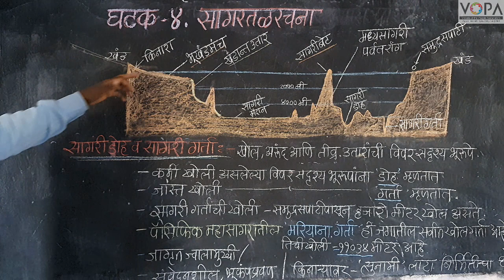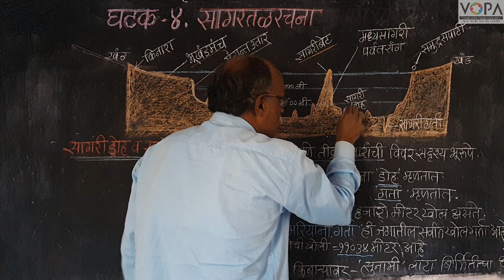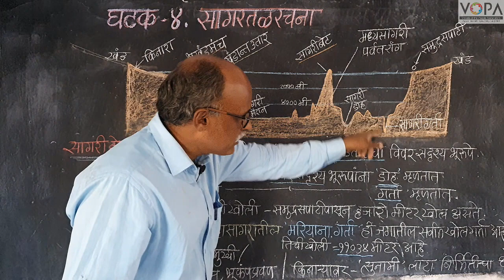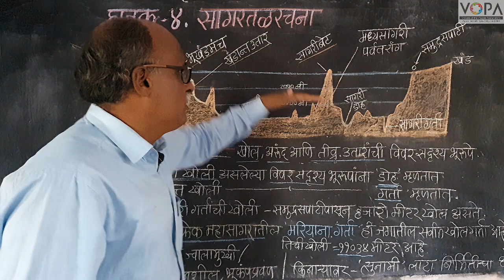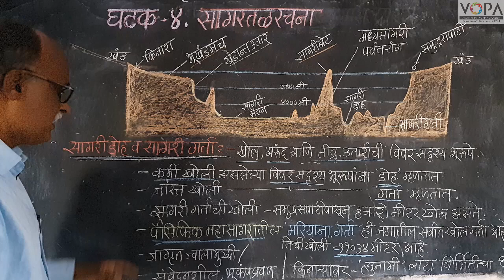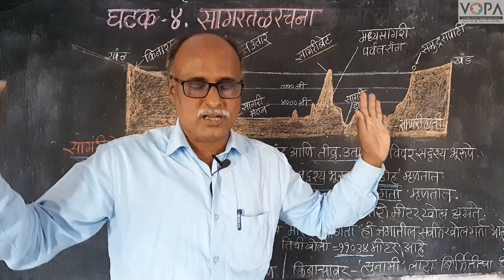८वी । भूगोल । एन. एम. एम. एस । सागरतळरचना । V8 | V-School